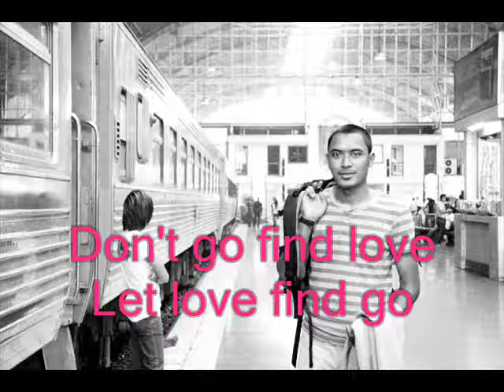Dunly@Walailak-not meant to be